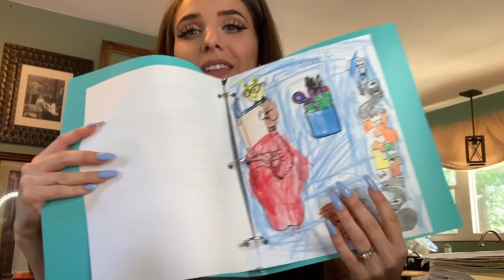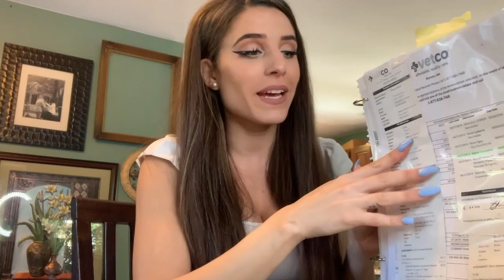**MY CURRENT NEIGHBOR FUED** (vlog #460)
I tried my best to keep it together when Ella's first day of Kindergarten came &  I failed miserably! She absolutely loved it and even made a new best friend! Trying to keep myself busy while my partner in crime is in class, I show ways I keep myself organized as an unorganized mother and share my current feud with an anonymous neighbor!!

As always,
xoxo Shane

xoxo Shane